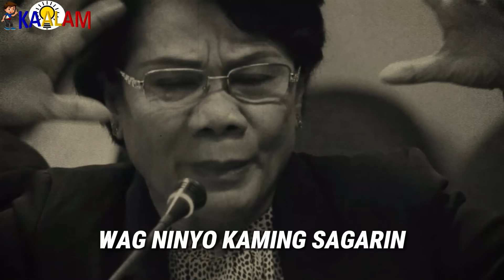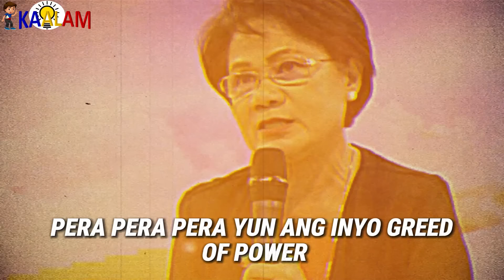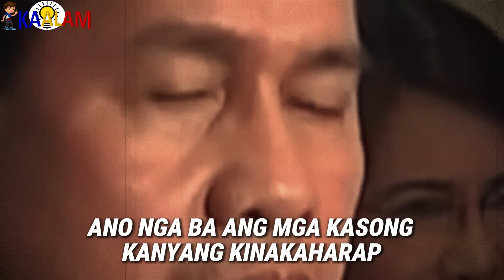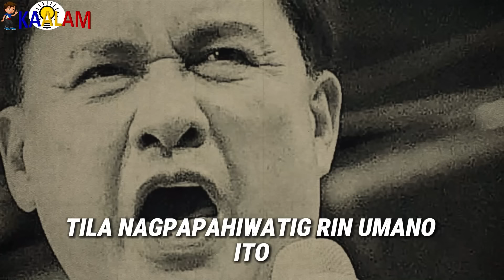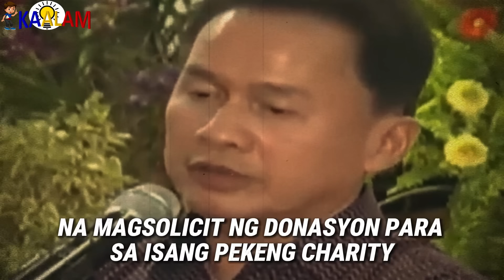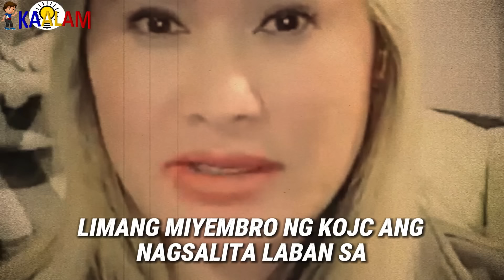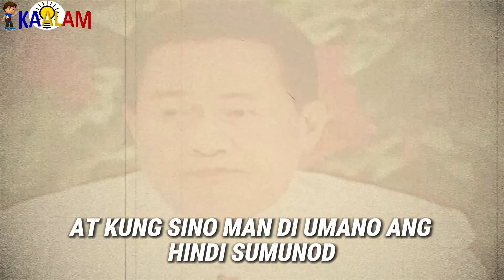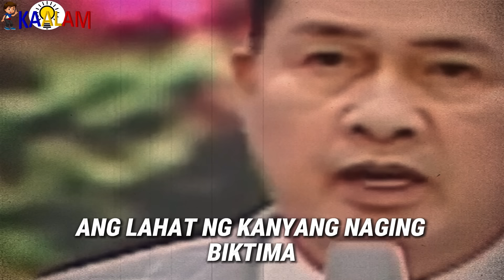Naku Po! SWAT Kumilos Na Para Huliin si Pastor Quiboloy!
Kaalam ating alamin ang Naku Po! SWAT Kumilos Na Para Huliin si Pastor Quiboloy!

Kamakailan lang na’ng namataan ang Special Weapons and Tactics o SWAT Team sa harapan mismo ng Kingdom of Jesus Christ o KOJC ni Pastor Apollo Quiboloy. Naging usapin at palaisipan ito ng iilang mga nakasaksi kung ano nga ba ang pakay ng  naturang special force sa naturang lugar. Nagkataon nga lang na na na-deploy sila sa lugar na iyon o ang kanilang talagang sadya ay ang tulad ng nasa isipan nating lahat, walang iba kundi ang isa sa pinaka kontrobersyal na personalidad ngayon sa bansa, si Pastor Apollo Quiboloy.

China,China Wealth,China Today,China Military